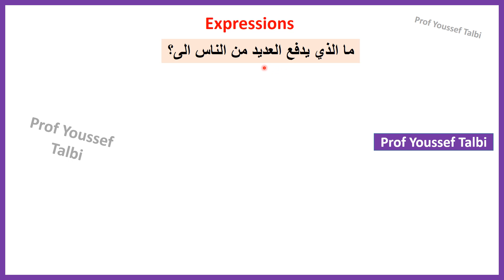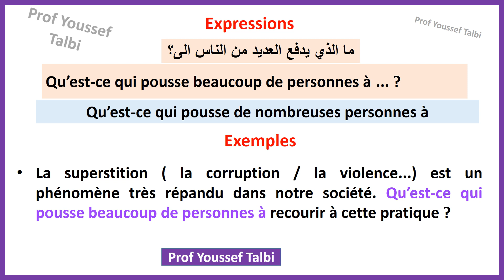عبارات باللغة الفرنسية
عبارات مهمة باللغة الفرنسية ة من أجل تعلم اللغة الفرنسية شفويا وكتابيا